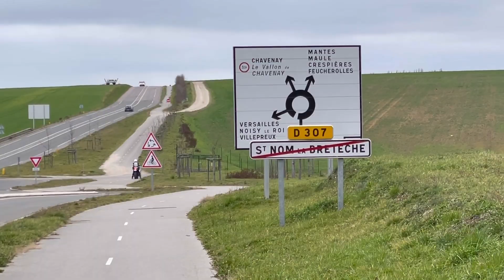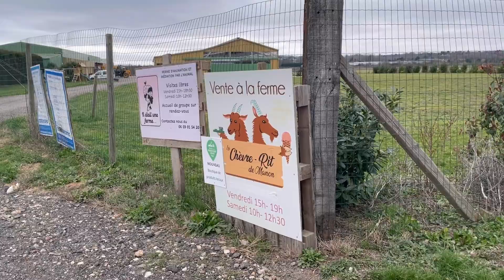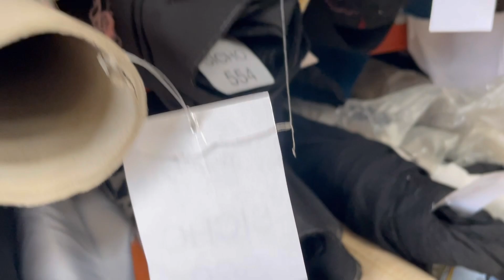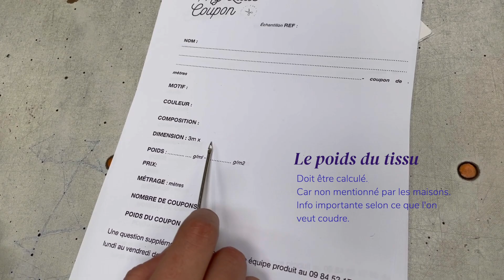MYLITTLECOUPON S'INSTALLE À SAINT-NOM : rencontre 🎉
@mylittlecoupon bienvenue dans les Yvelines.
Vous pouvez les retrouver sur Insta. Sur leur site. Il existe même une appli.

Je vais essayer de revenir ici plus souvent (bilens couture etc)
Vous pouvez également me retrouver sur Instagram @biotifolle